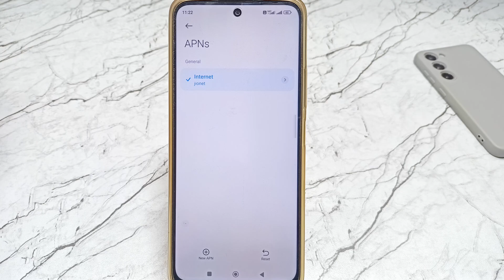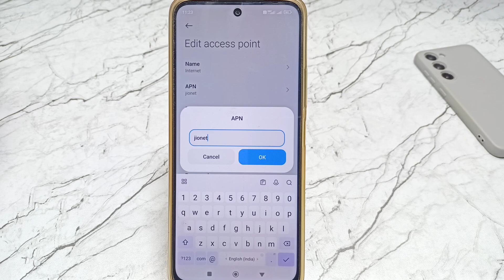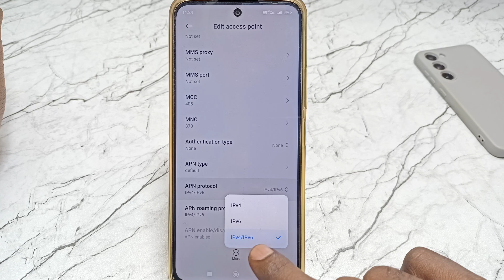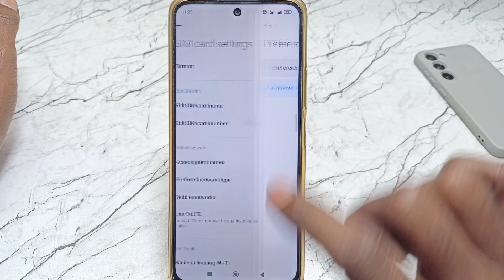4G Phone Ko 5G Kaise Banaye | 4G Phone Ko 5G Mein Kaise Convert Karen | Jio True 5G & Airtel 5G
Hello Dosto - Aaj mein is video me bataunga 4g phone ko 5g kaise banaye or 4G Phone ko 5G Mein Kaise Convert Karen dosto agar aapko ye video pasand aaye to ek like jarur karna.

4G Phone Ko 5G Kaise Banaye | 4G Phone Ko 5G Mein Kaise Convert Karen | Jio True 5G & Airtel 5G

1)4g phone ko 5g phone kaise kare
2)4g phone ko 5g mein kaise convert karen app
3)4g phone ko 5g mein kaise convert karen
4)4g mobile ko 5g phone kaise banaen
5)4g phone ko 5g phone kaise banaen
6)4g phone ko 5g mein kaise convert karen unlimited data
7)4g phone ko 5g kaise banaye
8)4g ko 5g mein kaise convert karen app
9)4g phone ko 5g mein kaise badle
10)4g phone ko 5g mein kaise banaye